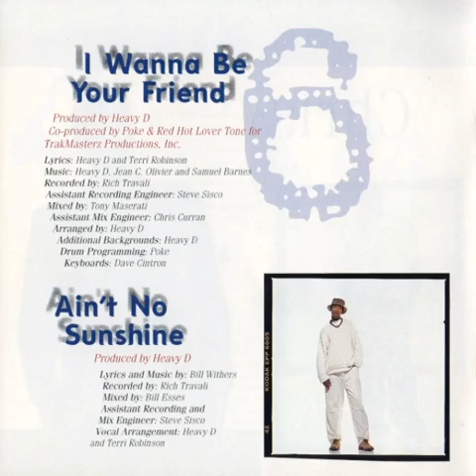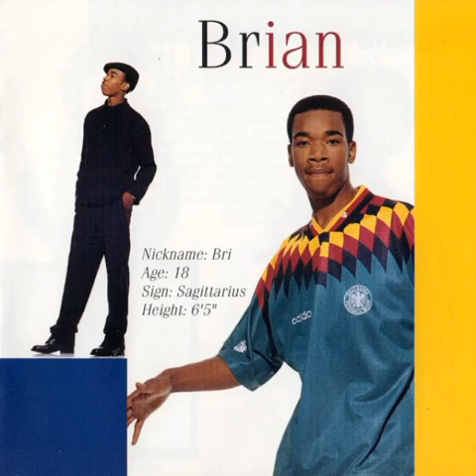Soul For Real - Spend The Night